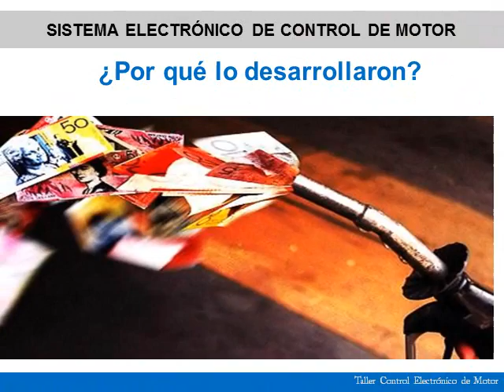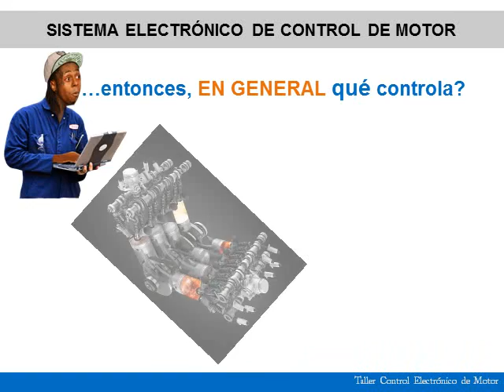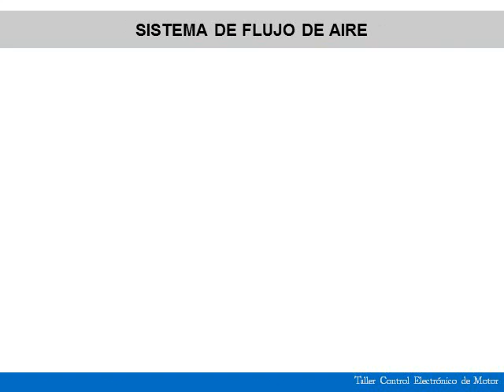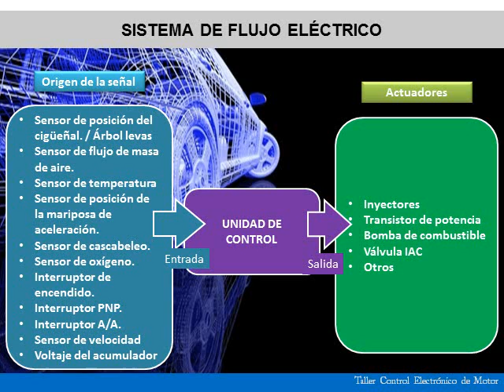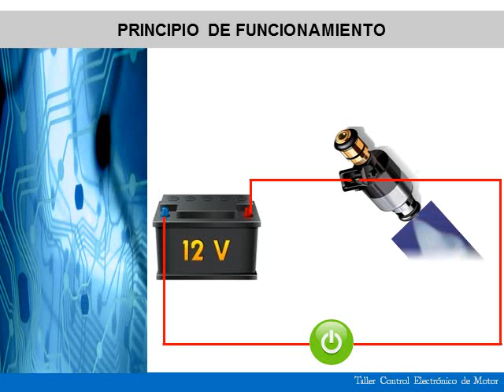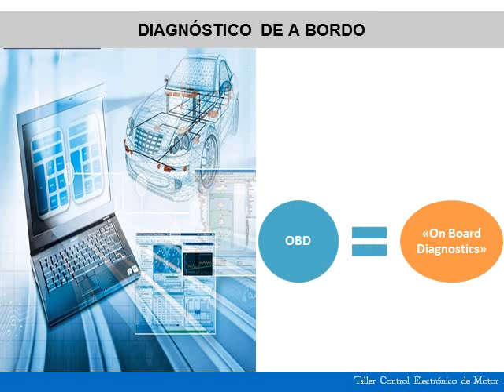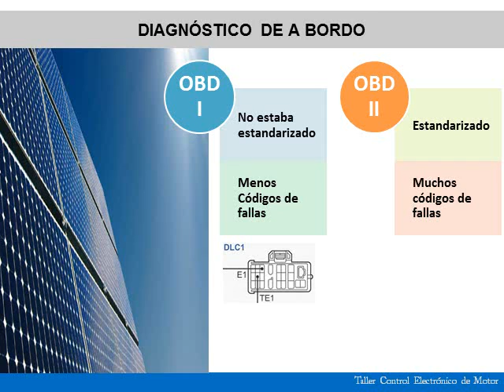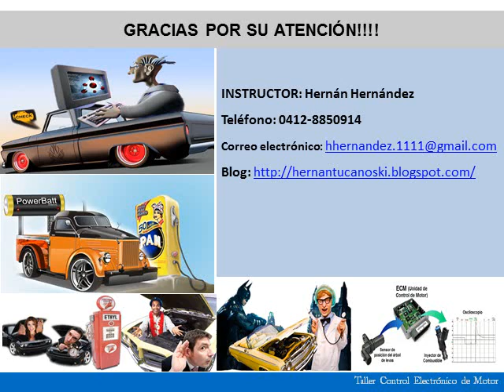1 Presentación Sistema de Control electrónico de Motor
Presentación correspondiente al Taller Educativo Control Electrónico de Motor eleborado por el Licenciado Hernán Hernández.